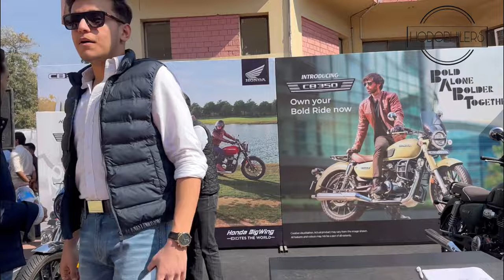Vlog-32 PUNJAB UNIVERSITY AND SD COLLEGE FESTIVAL || KHAN BHAINI || JAISMINE SANDLAS || CHANDIGARH